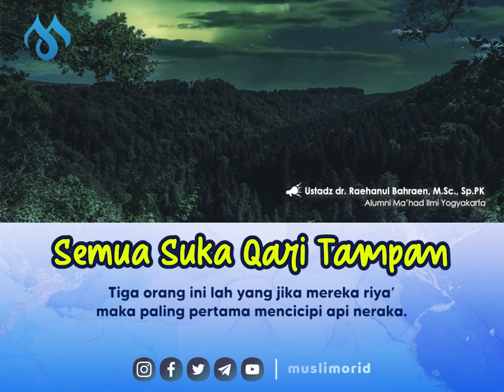Al-Qur'an Untuk di pelajari bukan sekedar diBaca